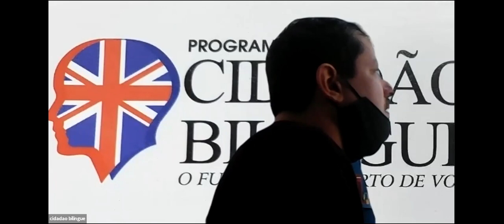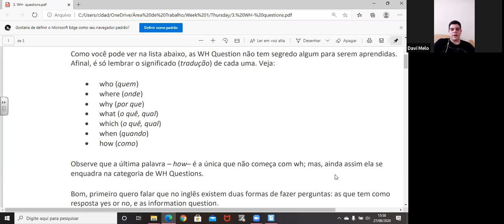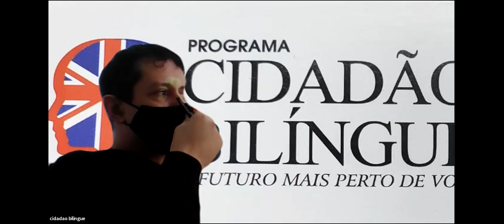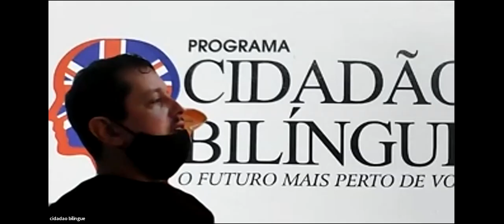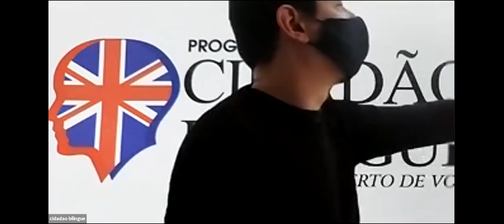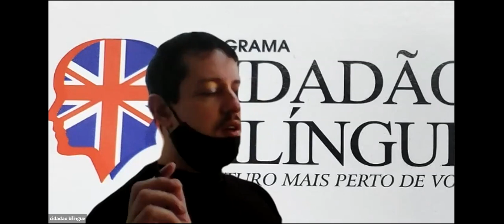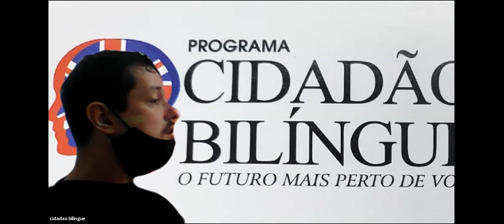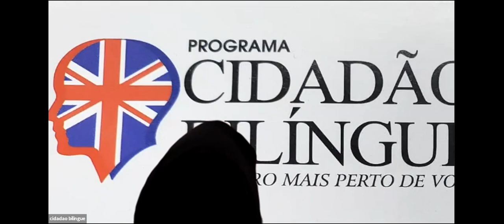Video aula - 27/08/2020 - 15h30 - Prof Nelson